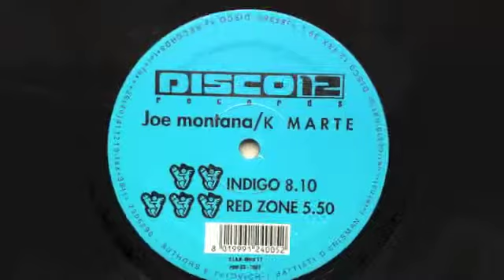Joe Montana / K Marte - Indigo (Disco 12 Records 1997)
fTv ☺